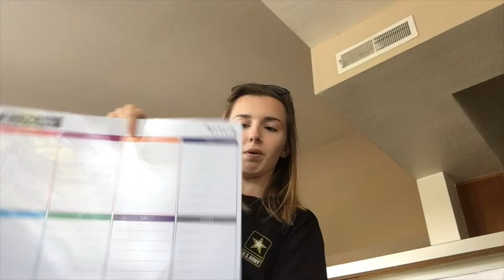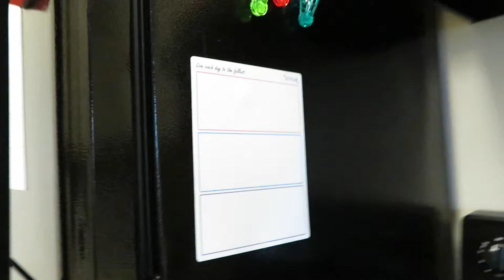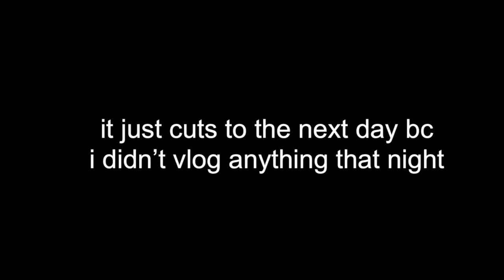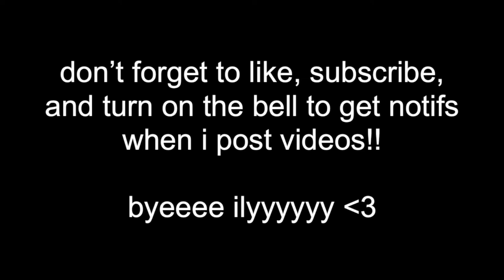FIRST WEEK AT A NEW COLLEGE!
the title says it all! this video is very jumpy. I know. still working on all of my skills. BUT! I have 2 very exciting videos coming out in the next couple weeks and I can't wait for you guys to see them!